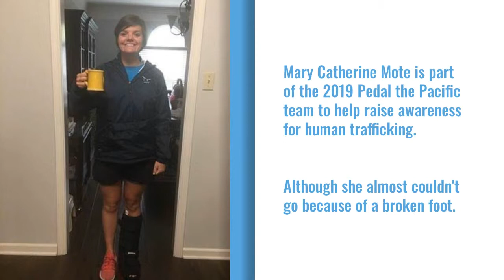Digital Original: Women to cycle 1,700 miles for victims of sex trafficking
Ten young women are showing strength in numbers by embarking on a bike ride from Seattle to San Diego to help raise awareness for victims of sex trafficking.